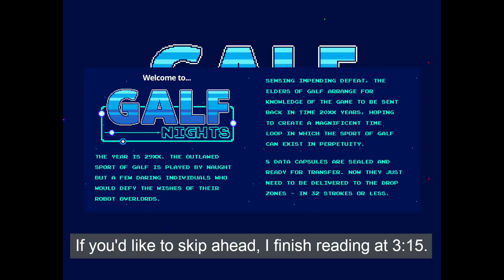Golf Story Blind Walkthrough Part 70: GALF Mastery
The GALF game so hard it was unreleased to the public... It's GALF Nights! With ridiculously tight landing areas, loads of hazards and low-pars, getting under par is a very difficult feat. Maybe even unfair. :P But it's most certainly doable with enough attempts!

3:15 skips the reading of the manual.
24:47 has the winning run.